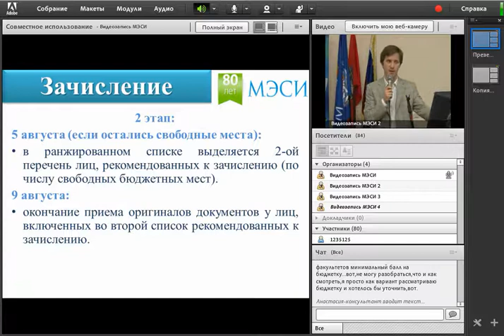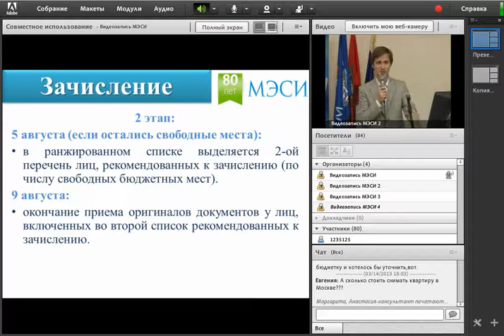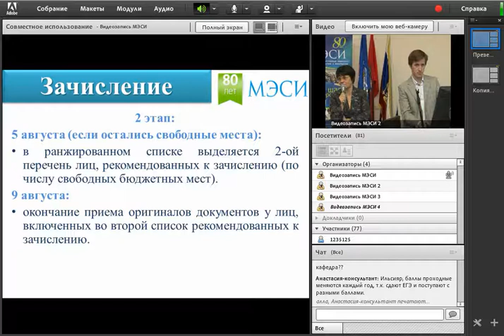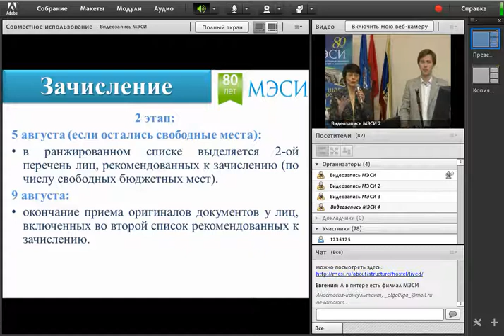Родительское собрание в МЭСИ: зачисление во 2 волне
14 марта 2013 г. в МЭСИ прошло собрание для поступающих и их родителей.
Посмотрев вебинар, вы узнаете, что представляет из себя вторая волна зачисления,  её основные сроки, а также то, как оценить свои шансы на поступление и успеть подать документы в полюбившийся вуз.